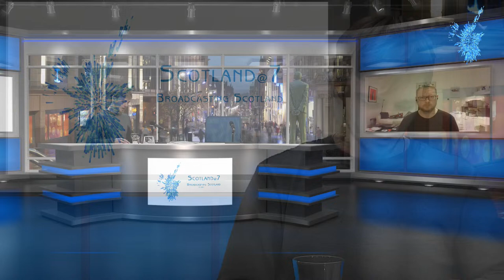Scotland at 7 - 27/03/2024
Scotland at 7 is a our nightly news and current affairs programme for Scotland. On tonight's Scotland at 7, Patryk Witkowski and Richard Thomson MP discuss the latest Scottish and international news including the Ukraine update.

Now is the time to grow and expand the reach of Broadcasting Scotland. The need for a fair and balanced independent broadcaster in Scotland has never been greater, and that is why we have now set a target of adding 10,000 new subscribers to grow the number of Broadcasting Scotland Supporters to a sustainable level that will enable us to employ staff to make more programmes.

Broadcasting Scotland is Scotland's independent broadcaster, producing programmes from a Scottish perspective, targeting audiences, inside Scotland and beyond. We can only be the independent TV channel you want with your support, so please consider signing up to become a Broadcasting Scotland Supporter